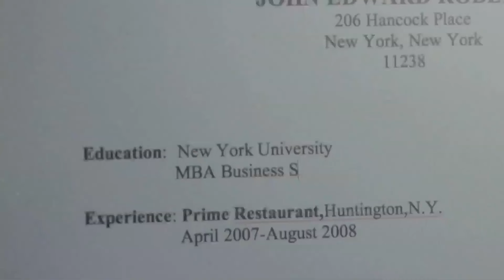Day Job - Jeffrey Joseph - Art + Comedy - MOCAtv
In Jeffrey Joseph's Day Job, a dreamer is taxed with finding work.

Improvised and directed by Jeffrey Joseph
Produced, shot, and edited by Kenji
Music composed by Benjamin Drazen
Recording engineer David Schaich
Saxophone played by Benjamin Drazen
Bass played by David Schaich

Thanks to guest curator Miriam Katz.